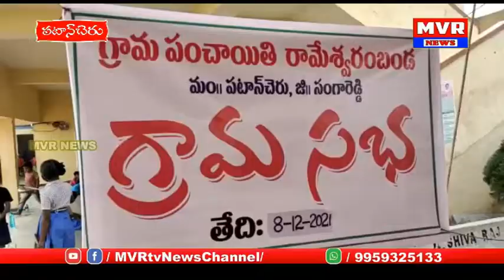పఠాన్ చేరు రామేశ్వరంబండ లో గ్రామసభ , గ్రామంలో ని పలు సామస్యలపై ప్రస్తావన, పలు అంశాలపై తీర్మానం